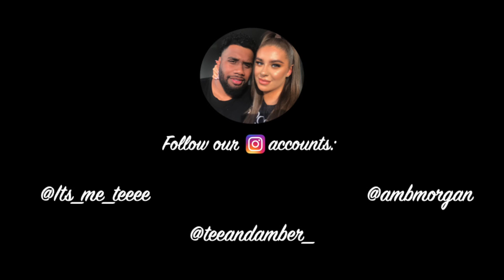Chinese Whispers!! **HILARIOUS** 😂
Tee’s Instagram: @its_me_teeee

Amber’s Instagram: @ambmorgan

- Everything filmed on iPhone